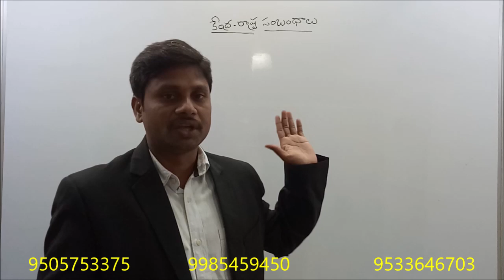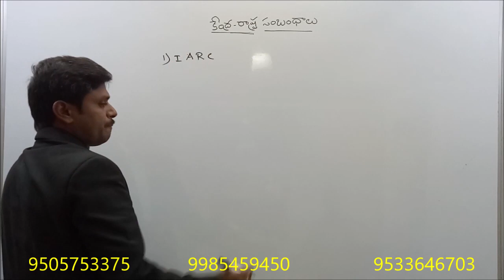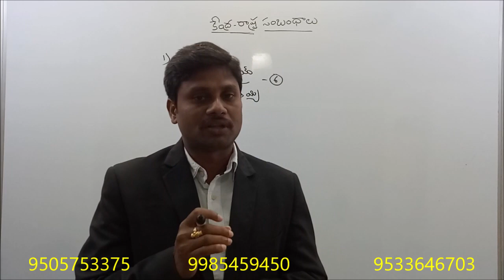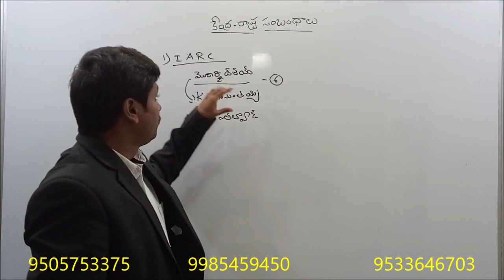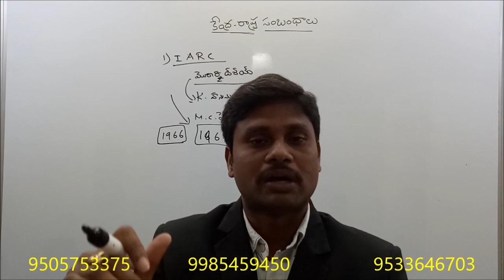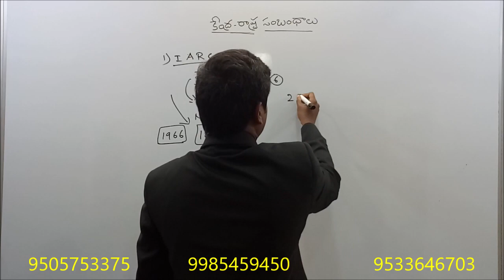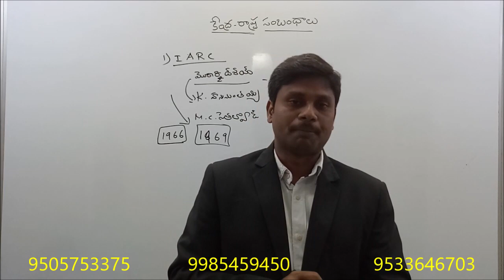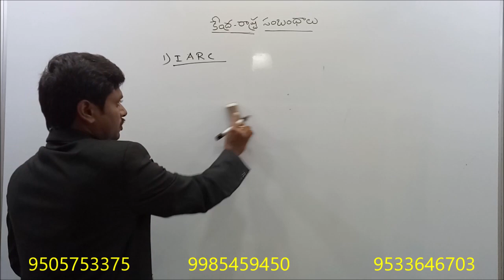Indian Polity CLASS- 31 || RAJ MANAR COMMITTEE, SARKARIA COMMITEE RECOMMENDATIONS